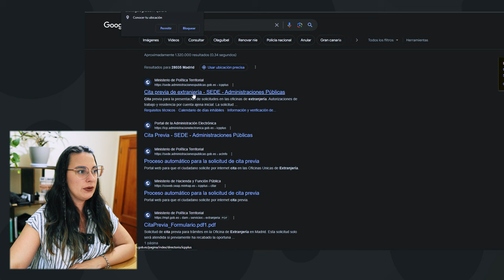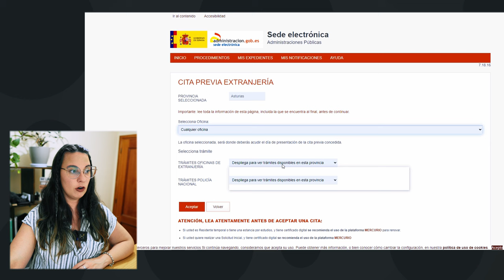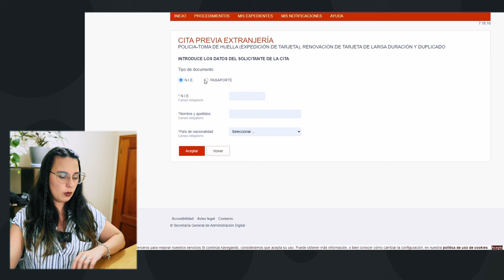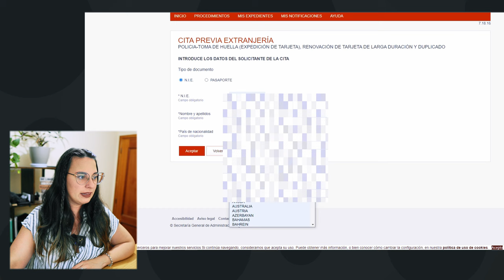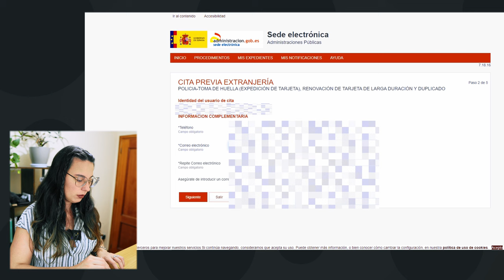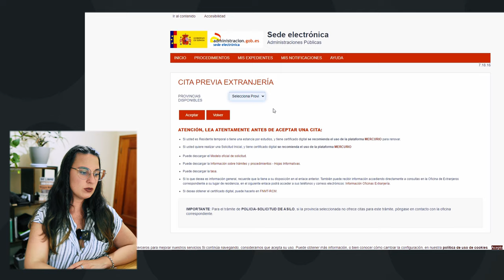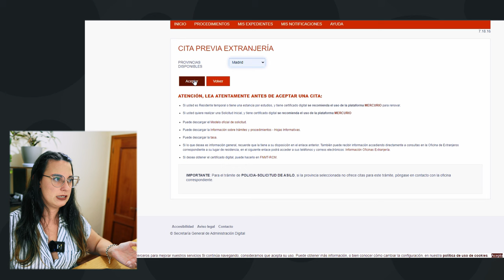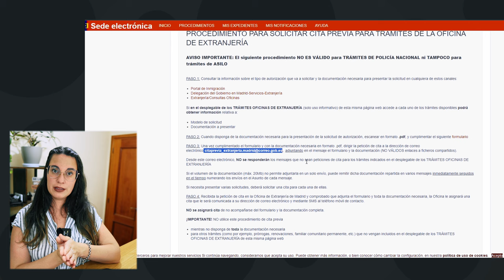Cómo pedir CITA PREVIA en Extranjería en 2023: GUÍA Paso a Paso!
🟢 ¿Necesitas pedir tu CITA PREVIA en Extranjería para el 2023? No te preocupes, en este video te guiaré a través de cada paso del proceso. Aunque el procedimiento es similar en la mayoría de provincias, existen particularidades en algunas, como Madrid, Barcelona, Valencia y Málaga. ¡Quédate hasta el final del video, ya que te proporcionaré toda la información necesaria para que puedas solicitar tu cita previa en extranjería de manera efectiva y sin complicaciones!

00:00 - Intro
04:43 - Paso a Paso solicitud cita extranjería proceso general de la mayoría de las provincias
16:37 - Explicación procedimientos específicos de las provincias Principales - Madrid, Barcelona, Valencia, Málaga
22:52 - Despedida